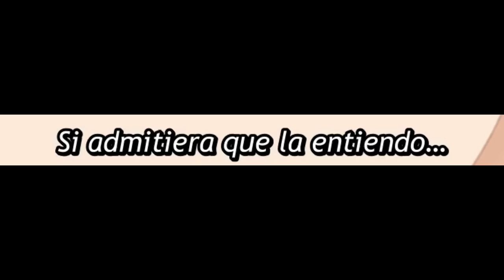Cuando tu WAIFU te confiesa sus SENTIMIENTOS en RUSO | Tokidoki Bosotto Russia